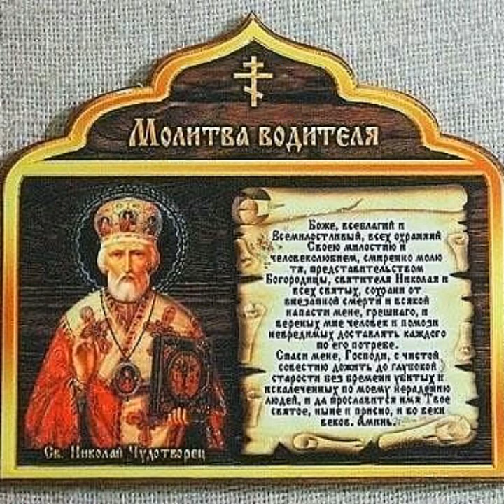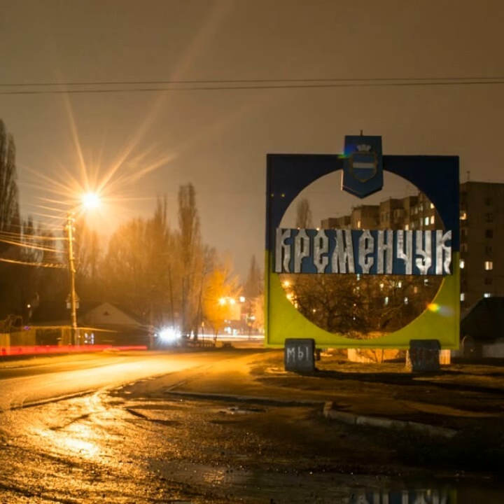Шансон 2017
Видео от victoriaarch02